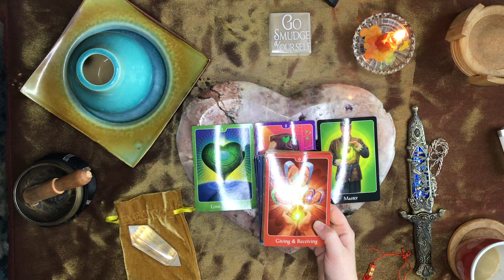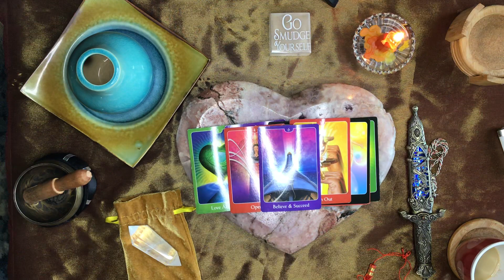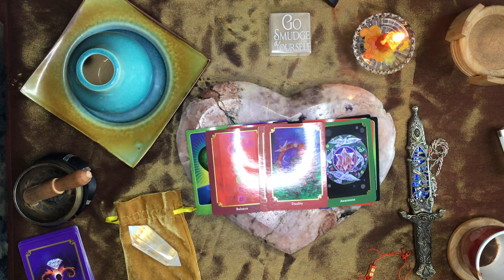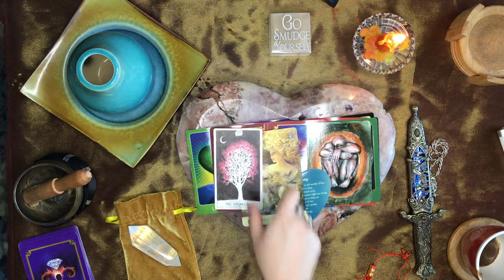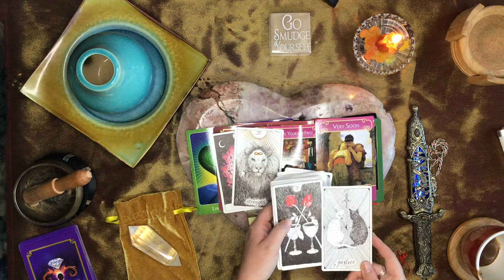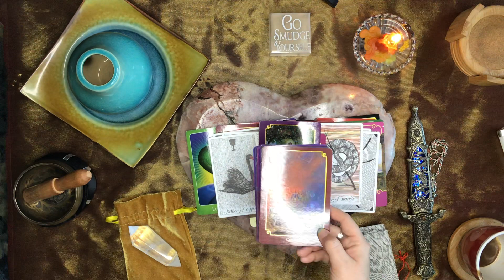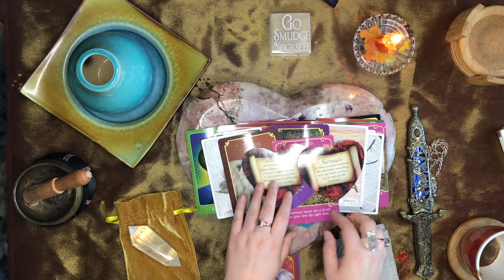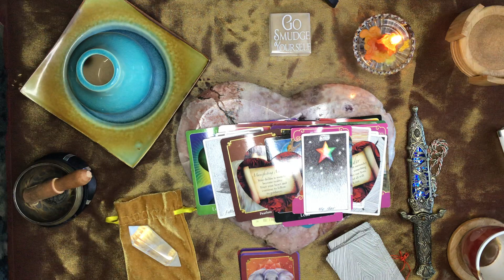PICSES LOVE!!!! ENERGY UPDATE - 💦 TWIN FLAME/SOULMATE FOR JULY ❤️🐟🐬🌙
COLLECTIVE UPDATE FOR PISCES IN LOVE 🥰 FOR MONTH OF JULY 🎇 🌟

•$130 for a live, one on one personalized tarot reading via Skype

For deeper, profound healing transformations, visit my Etsy shop for healing artwork that you can adorn your home, altar, meditation room, or office